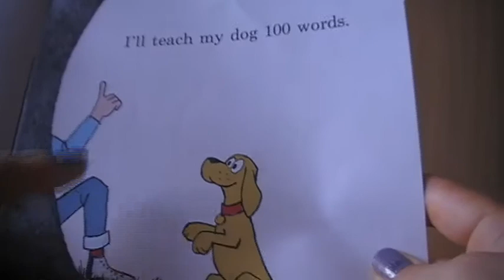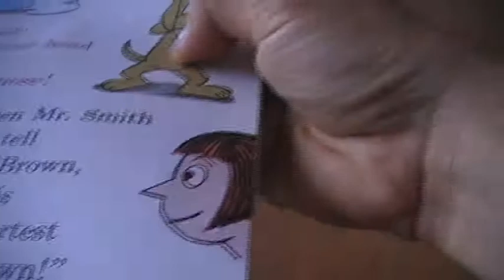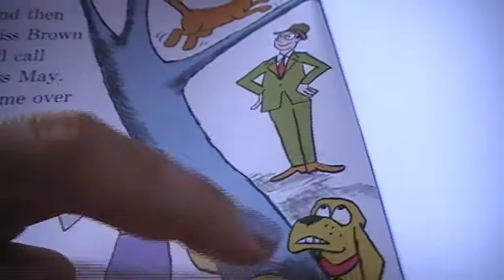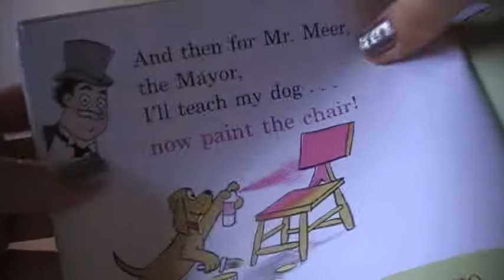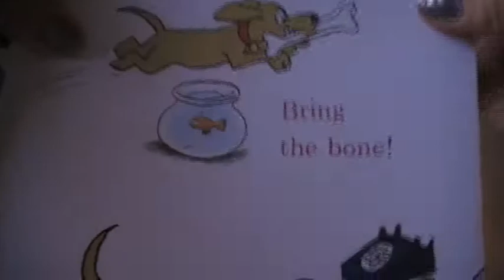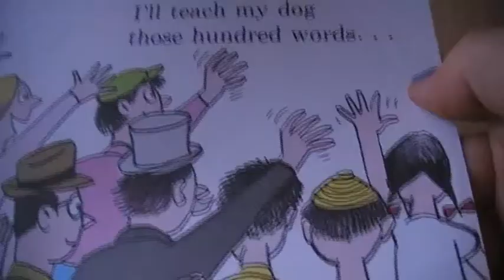I'll teach my dog 100 words